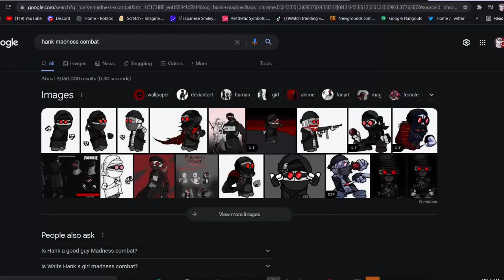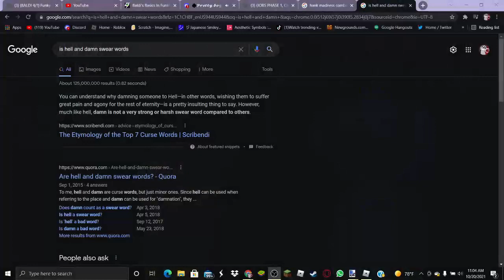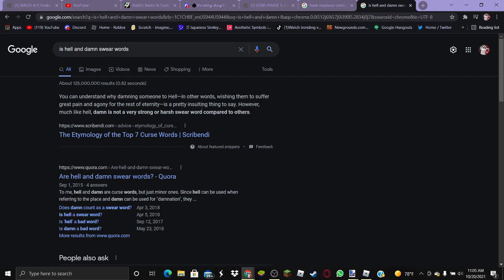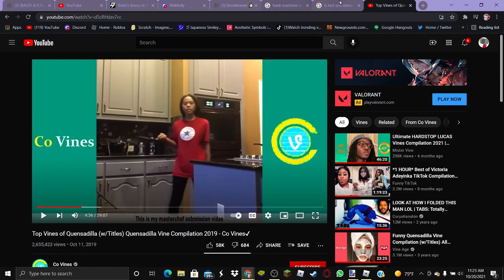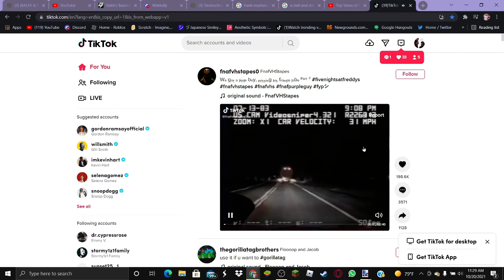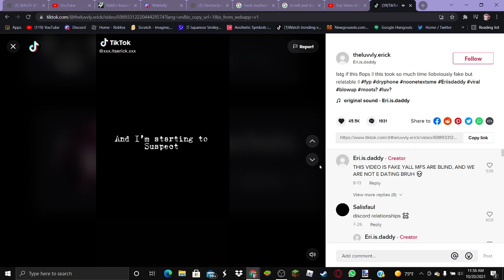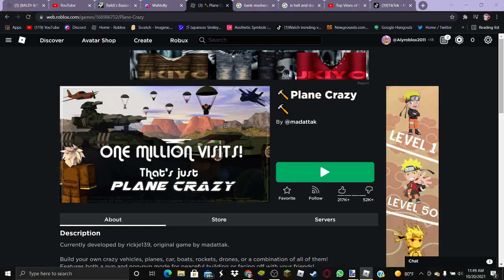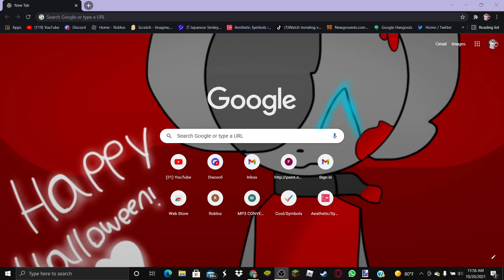Havin Fun! :D